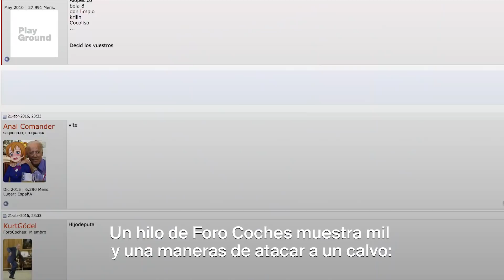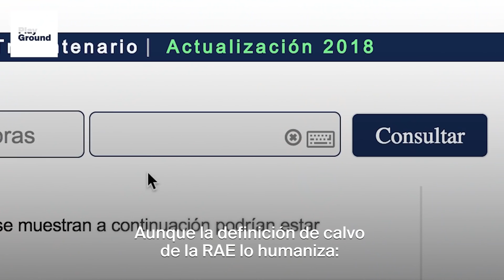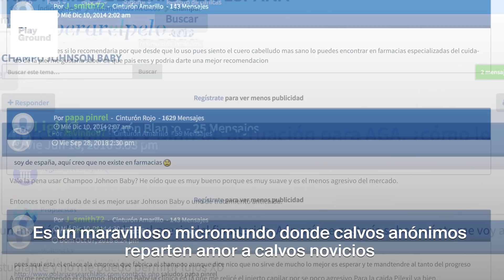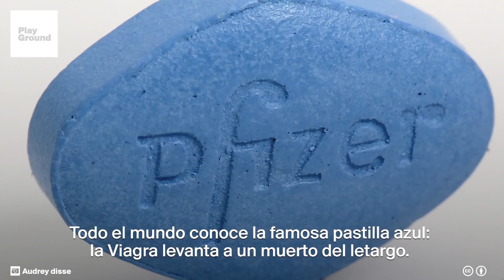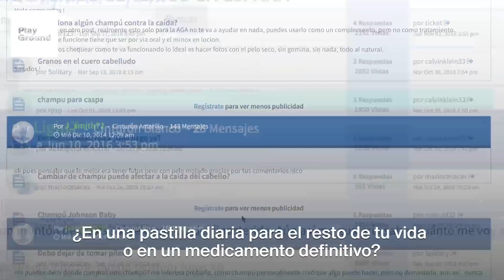Practica la calvofobia con fair play o serás el siguiente en caer...